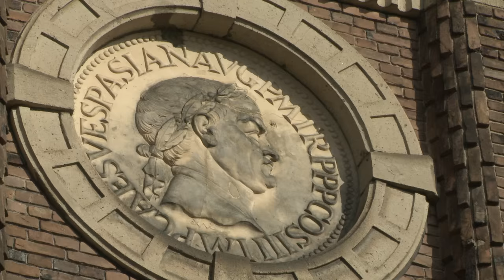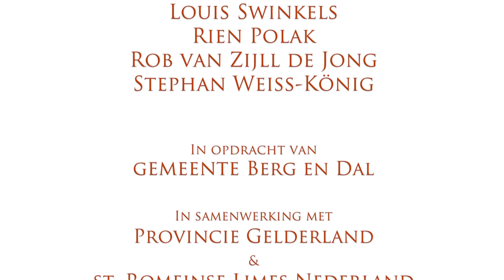1: de Romeinen!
De Holdeurn bij Berg en Dal bevat de resten van enorme Romeinse steenovens. In deze eerste fabriek van Nederland zijn miljoenen producten gemaakt. De Romeinen bakten hier van 70 tot 230 na Chr. tegels, dakpannen en aardewerk.

Regie Peter van der Heijden
Presentatie Marlies Claasen
I.o.v. gemeente Berg en Dal